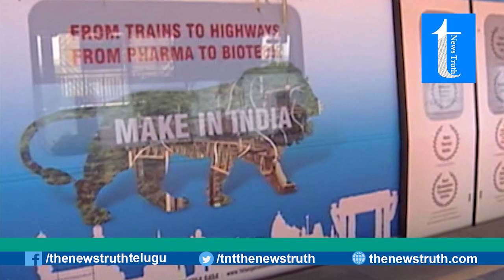UP Governor Anandiben Patel Takes Lucknow Metro | The Newstruth